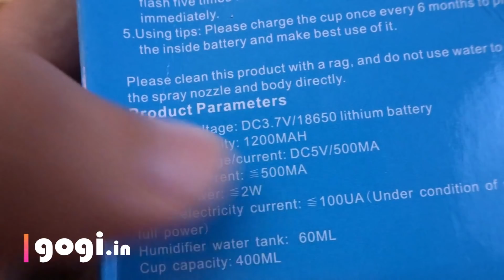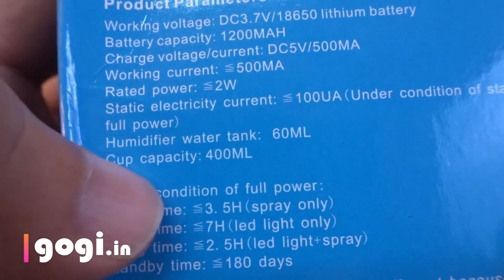KUOKEL Beauty Spray smart water bottle - price Rs. 1200 approx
Here is a smart water bottle the KUOKEL Beauty Spray smart water bottle. This smart bottle bottle comes with 1200 mAh battery, LED light, safety / SOS light, reminder and Nano Spray.

You can buy this from GearBest website for 19.5$ with priority line shipping (approx Rs. 1200).

and then use code : ADCAHI

This KUOKEL Beauty Spray video covers
1. unboxing
2. features
3. reminder wherein you get alert to drink water every 2 hours.
4. Nano Spray that uses advanced nano technology, there is 60ml separate spray water tank ,the tech splits water into tiny nanometer particles to make the effective component penetrate into skin and deep hydrating.

There is 1200 mAh non-removable battery, it will last for 7 hours with LED light and if you use LED light + nano spray around 3 to 4 hours.